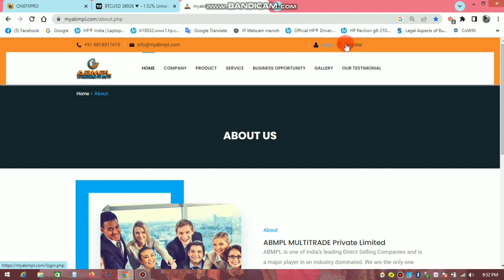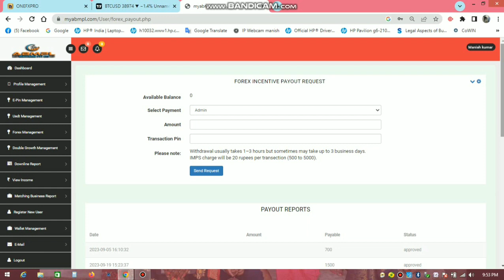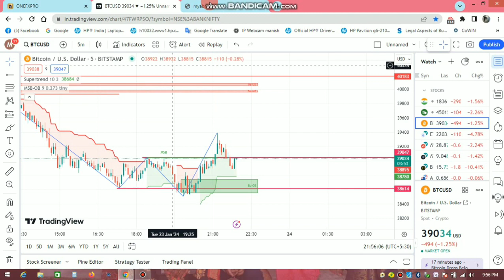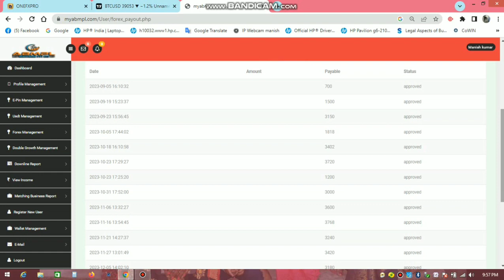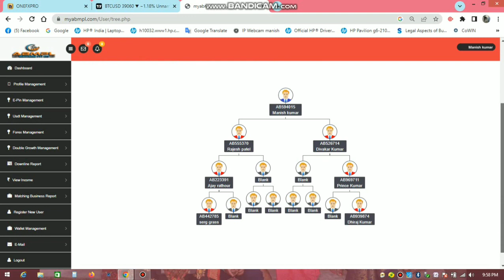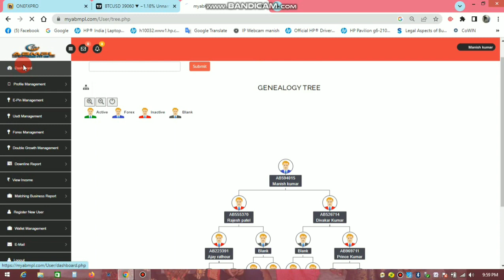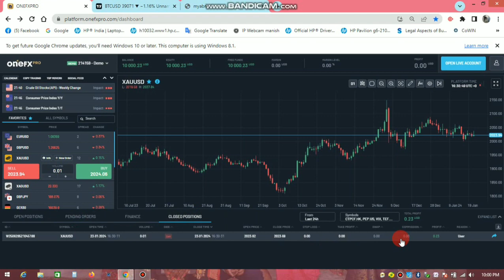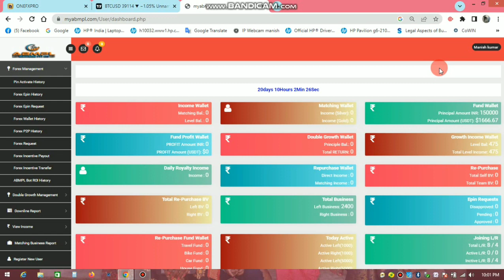ABMPL MULTITRADE PRIVATE LIMITED Review !! abmpl 8 month journey feedback abmpl abmpl Review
ABMPL MULTITRADE Private Limited !! A -Z इस कंपनी के बारे में !! कैसे le सकते है 10% income हर month save and secure side.

👇 abmpl flexi growth plan ! इन्वेस्टमेंट का मौका रिटेल यूजर के लिए Monthly ROI 10% 2X principle in 20Month

abmpl में Incentive को कैसे withdrawal करे
abmpl weekly profit को कैसे withdrawal करे
abmpl Monthly profit को कैसे withdrawal करे
abmpl अपने प्रॉफिट को वीकली बेसिस प्रिंसिपल(Principal) में कैसे ऐड करे
abmpl withdrawal
abmpl incentive payout
abmpl multitrade pvt. ltd kya hai
abmpl multitrade pvt. ltd kya hai delhi
abmpl multitrade pvt. ltd kya hai kya
abmpl multitrade pvt. ltd kya hai up
abmpl multitrade pvt. ltd kya hai bataiye
abmpl multitrade pvt. ltd kya hai explain
abmpl multitrade pvt. ltd kya hai online
abmpl multitrade pvt. ltd kya hai qualification
abmpl multitrade pvt. ltd kya hai salary
abmpl multitrade pvt. ltd kya hai full information
abmpl multitrade pvt. ltd kya hai hindi me
abmpl multitrade pvt. ltd kya hai in hindi
abmpl multitrade pvt. ltd kya hai new video
abmpl multitrade pvt. ltd kya hai puri jankari
abmpl multitrade pvt. ltd kya hai 2022
abmpl multitrade pvt. ltd kya hai ye
abmpl multitrade pvt. ltd kya hai jankari
abmpl multitrade pvt. ltd kya hai job ke liye
abmpl multitrade pvt. ltd kya hai process
abmpl multitrade pvt. ltd kya hai question
abmpl multitrade pvt. ltd kya hai samjhaie
abmpl multitrade pvt. ltd kya hai work from home
abmpl multitrade pvt. ltd kya hai company me
abmpl multitrade pvt. ltd kya hai delhi mein
abmpl multitrade pvt. ltd kya hai full details
abmpl multitrade pvt. ltd kya hai hindi mein
abmpl multitrade pvt. ltd kya hai kya hai
abmpl multitrade pvt. ltd kya hai new update
abmpl multitrade pvt. ltd kya hai batao
abmpl multitrade pvt. ltd kya hai job
abmpl multitrade pvt. ltd kya hai live
abmpl multitrade pvt. ltd kya hai explain in hindi
abmpl multitrade pvt. ltd kya hai khan sir
abmpl multitrade pvt. ltd kya hai question answer
abmpl multitrade pvt. ltd kya hai what is
abmpl multitrade pvt. ltd kya hai yah bataiye
abmpl multitrade pvt. ltd kya hai work
abmpl multitrade pvt. ltd kya hai private
abmpl multitrade pvt. ltd kya hai quetta
abmpl multitrade pvt. ltd kya hai upcoming
abmpl multitrade pvt. ltd kya hai zindagi
abmpl multitrade pvt. ltd kya hai company mein
abmpl multitrade pvt. ltd kya hai full details in hindi
abmpl multitrade pvt. ltd kya hai full jankari
abmpl multitrade pvt. ltd kya hai gujarat mein
abmpl multitrade pvt. ltd kya hai mumbai mein
abmpl multitrade pvt. ltd kya hai salary kitni hoti hai
abmpl multitrade pvt. ltd kya hai today news
abmpl multitrade pvt. ltd kya hai uske bare mein jankari
abmpl multitrade pvt. ltd kya hai yah batao
abmpl multitrade pvt. ltd kya hai fake or real
abmpl MULTITRADE PRIVATE LIMITED
abmpl multitrade pvt. ltd
abmpl forex trading
my abmpl
abmpl song
abmpl epin request
abmpl recharge pin reruest
abmpl profit withdrawal
abmpl p2p transfer
abmpl profit transfer
abmpl deposit money
abmpl binary income
abmpl level income
abmpl matching level income
abmpl down link report
how to register abmpl
how add money in abmpl
abmpl bot return
abmpl epin request
abmpl profit withdrawal
abmpl p2p transfer
abmpl profit transfer
abmpl deposit money
abmpl binary income
abmpl level income
abmpl bot return
abmpl kya hai
abmpl
abmpl forex trading
my abmpl
abmpl song
abmpl kya hai
abmpl weekly profit withdrawal
abmpl monthly profit withdrawal
abmpl multitrade kya hai
abmpl withdrawal
abmpl pe account kese banaye
abmpl mlm